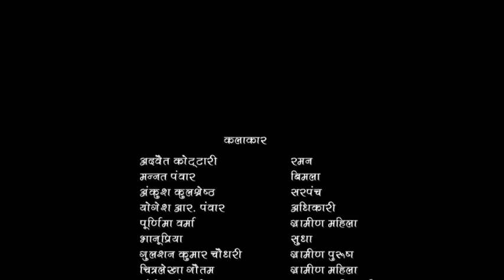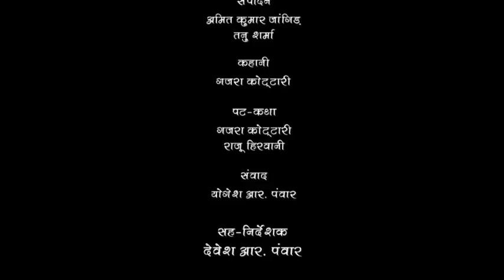"मोनिका सिंह, स्वच्छ भारत मिशन,ग्रामीण"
"SWACHH BHARAT MISSION GRAMIN"
"MAAN" A short film to inspire the people of India to make an open defecation free (O.D.F.) country.
 "Watch how cleanliness can assure safety and earn self respect for the women in India."
Under Guidance of - Mr. Bhim Singh(I.A.S.), Collector, Dhamtari District, Chhattisgarh, India.
Concept - Monika Singh (D.P.C. at S.B.M.G., Dhamtari)
Writer - Gajra Kottary (Co-Writer of Balika Vadhu)
Director - Raju Hirwani
Main Lead - Advait Kottary
Producer - Swachh Bharat Mission Gramin, Dhamtari, Chhattisgarh.